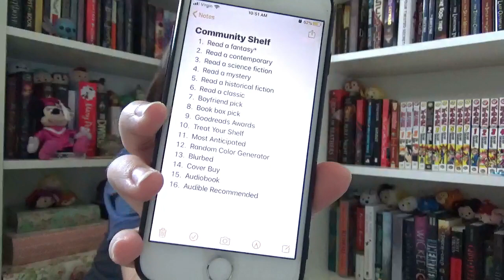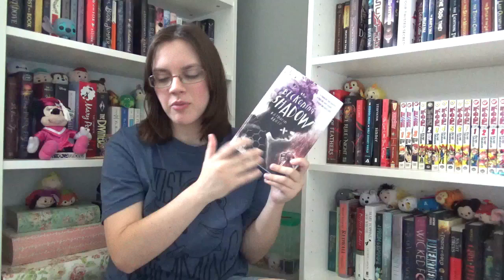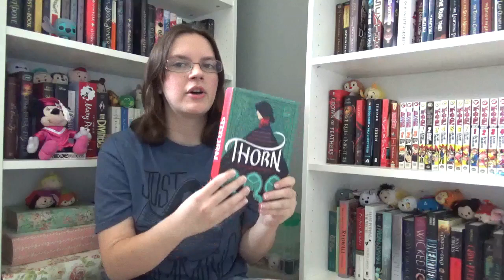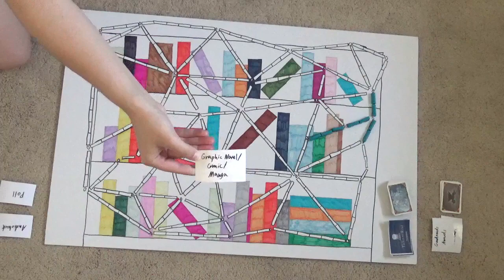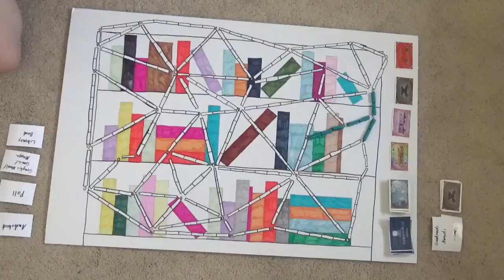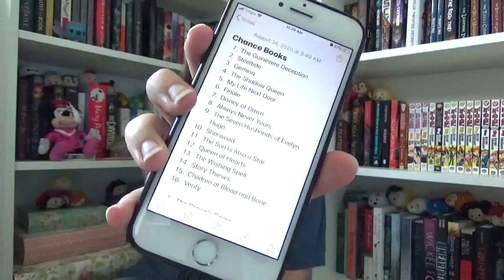🚂Ticket to Read🚂//TBR Game//An Ambitious September TBR//Becca's Bookopolathon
Today, I have another round of Ticket to Read, and this TBR is very big. This month, i'll be participating in two readathons. I'm sorry that I didn't do the rolls on camera. I got the prompts for Becca's Bookopolathon ahead of time, and it was easier for me to get the prompts, then figure what books fit with the prompts I ended up getting from my own TBR game to fit with the prompts I got from Becca's Bookopolathon board. Also, I didn’t have a printer to print the board.

Fairytaleathon Announcement-